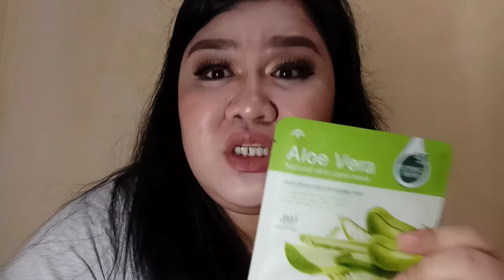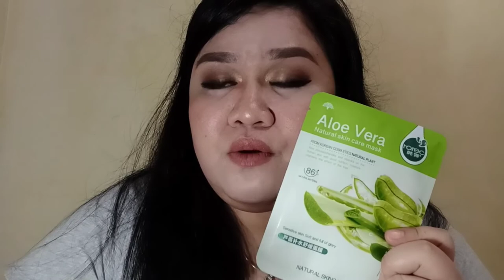My Skincare Routine | JoyVlogs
Hello mga dzai. I hope you liked watching my video.